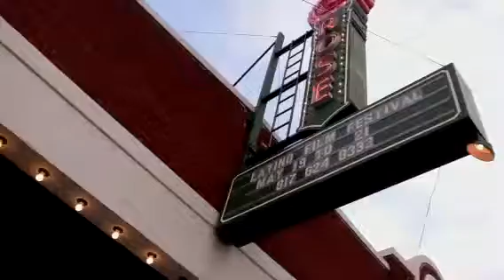iPad capture ECG 1st day coverage of the Rose Marine Latino Film Festival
Logan Gilpin intro to the opening day of the Rose Marine International Film Festival at the historic Rose Marine Theater. The Endeavor Cinema will be attendance through out the festival to promote this wonderful new festival in Fort Worth,TX.